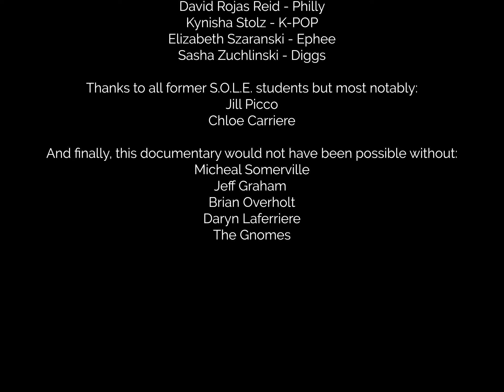Changing Perspectives: 2022 S.O.L.E. Documentary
A message from the director, Abbey Laferriere:

This documentary was created to give a glimpse of how the tenth year anniversary of S.O.L.E. looked through my eyes, from the sidelines, from beginning to end.

For anyone who wasn't in S.O.L.E., this documentary might be hard to understand because it truly is a lived experience shared between these people. I hope you can see what this year felt like for everyone in the crew and how much they’ve grown and how far they have come. Thank you to everyone who helped make this documentary possible.

To my lovely children, the students of the 2022 S.O.L.E. crew, you all know how much I care about you, and I know how much you care about each other. Thank you all for letting me be a part of your family, and letting me interview you and follow you all around with cameras everyday. I’m so proud of each and every one of you and I hope that through this documentary you are all able to see the immense personal growth and change of you and your friends that occurred in just a few months.